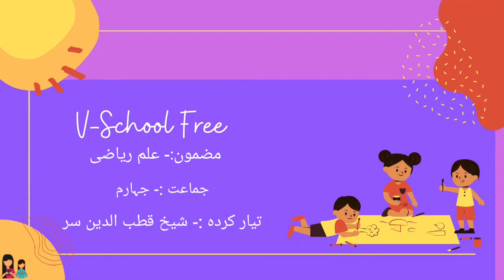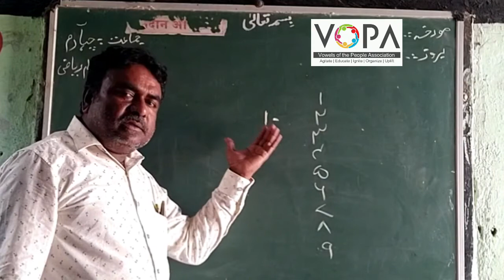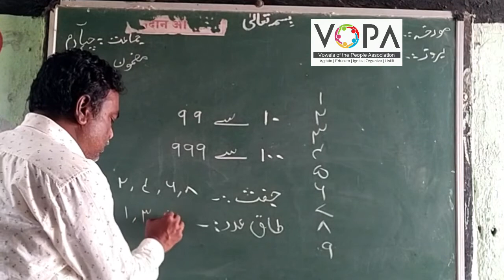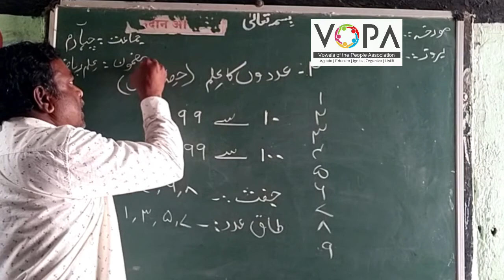4th | Maths | Chap no.2 | عددوں کا علم | v1 | VSchool